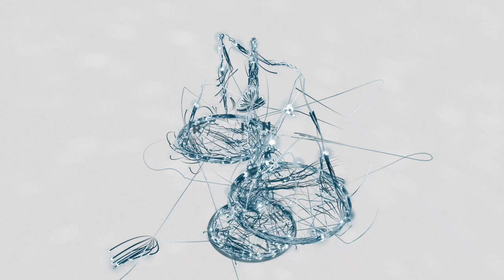¿ADIÓS AL FUERO? - DEL ABOGADO AMIGO